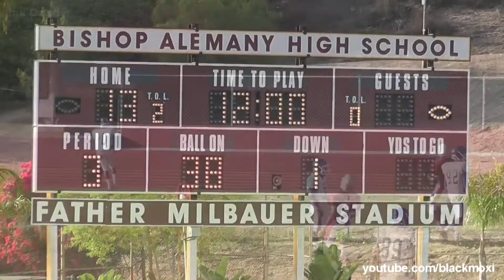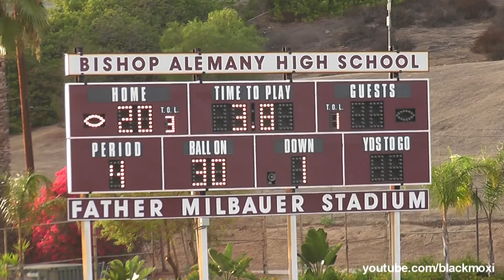Alemany Warriors JV vs Norco Cougars